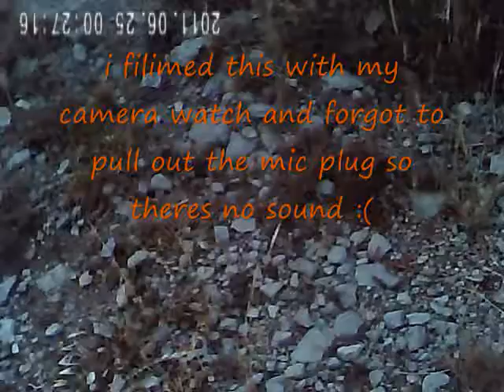on top of monte inici sicily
run to the top of a mountain